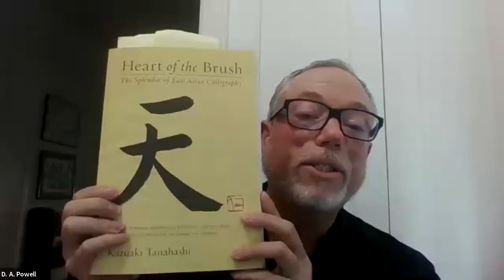Saeed Jones at University of San Francisco MFA in Writing Program Reading Series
MFA in Writing Program Reading Series

Saeed Jones